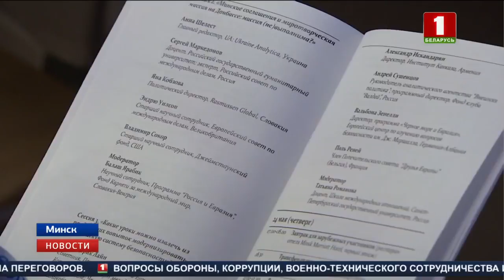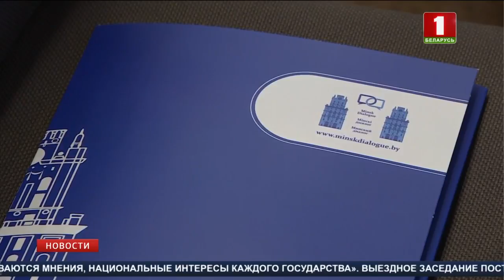Сегодня стартует международный форум "Минский диалог"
Уровень масштабной дискуссии беспрецедентный — три с половиной сотни ведущих аналитиков и политиков из сорока стран. Лейтмотив мероприятия — инициатива Президента Беларуси — запуск "Хельсинки-2".